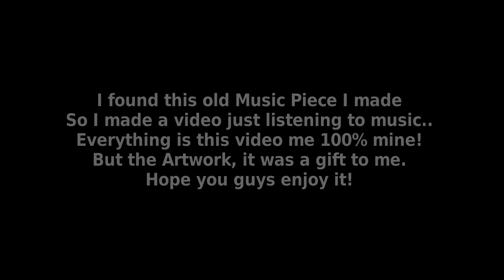I made Music (hope you like it! ;v;)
This is from an old comic and idea I had years ago. I still draw these characters, and own this character and as well to the music! Do not REUSE OR REPOST MY MUSIC! I WILL COPY STRIKE IT! (Sorry but Rules are Rules!) Relam is also created by me! :')

I hope you guys enjoy your movie

Everything is rightfully mine! I thought I'll be nice enough to share to brighten the day for you guys with some lovely music! Love you guys!

This was made in 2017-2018 Time.